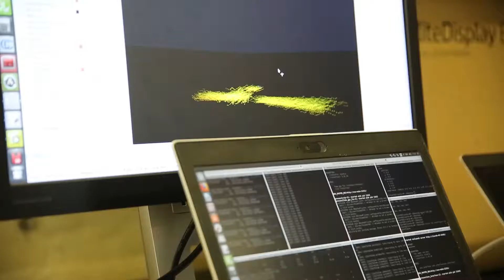INESC TEC: Demonstração projeto SIDENAV, 10JUL2019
A exploração de recursos subaquáticos a grandes profundidades é um desafio, pois exige que existam capacidades sustentáveis para controlar, observar, navegar e transportar informação. Foi para responder a este desafio que o INESC TEC se juntou ao ISEP - Instituto Superior de Engenharia do Porto, A. Silva Matos Metalomecânica,  Marinha e IPMA, para desenvolver o projeto SIDENAV - Smart Infrastructure for Deep Sea Navigation, que teve a cerimónia de encerramento no 10 de julho. Esta cerimónia incluiu uma sessão pública de apresentação de resultados, bem como uma demonstração executada ao largo do Porto de Sesimbra.